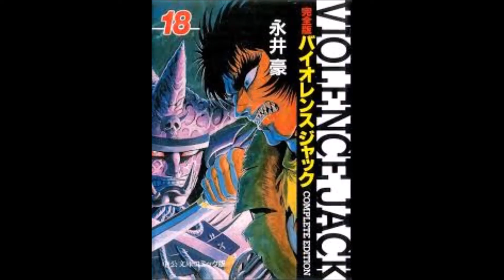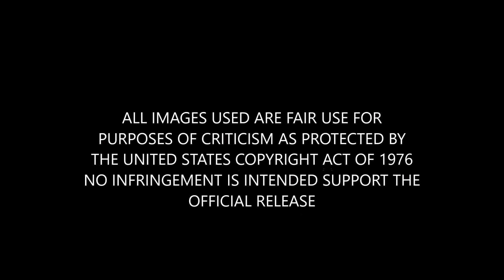How I Would Adapt Violence Jack